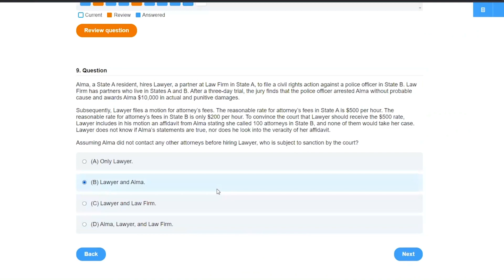Legal Possession | Legal Term Defined (Property Definitions for Law School and Bar Exam Prep)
Legal possession explained simply (Property Law). *Crushendo Bar Exam Review Prep

legal possession – Is conveyed upon tenants when no one else has superior interest (“paramount title”) in the property. Legal possession, and normally, physical possession are part of the covenant of quiet enjoyment.